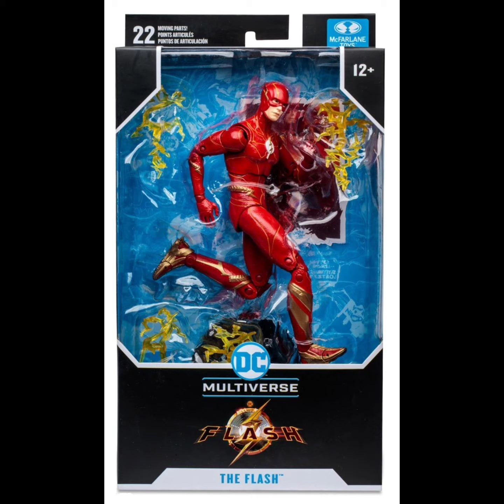DC The Flash Movie 7-Inch Scale Wave 1 Revision 1 Action Figure Case of 6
Join Flash, Batman, and Supergirl in this monumental Multiverse adventure! DC The Flash Movie 7-Inch Action Figure Case contains 6 individually packaged action figures. Each 7-inch scale action figure features ultra articulation with up to 22 moving parts for posing and play. The figures comes with character-specific accessories. Also included is a collectible card with artwork on the front, and a character biography on the back.

The DC The Flash Movie 7-Inch Scale Action Figure Case of 6 includes 6 individually packaged action figures:
4x Batman (15522)
2x Flash (15527)